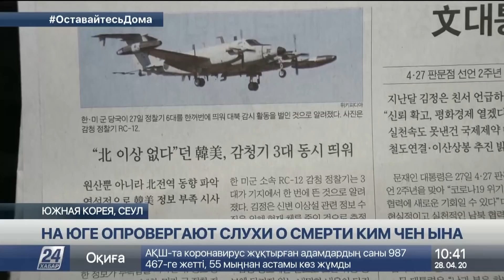Слухи о смерти Ким Чен Ына не вызывают ажиотажа в Южной Корее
Одна из главных новостей во всем мире – информация об ухудшении здоровья и даже смерти лидера Северной Кореи Ким Чен Ына. Однако данные об этом не вызвали ажиотажа в южной части Корейского полуострова, сообщает корреспондент «Хабар 24».